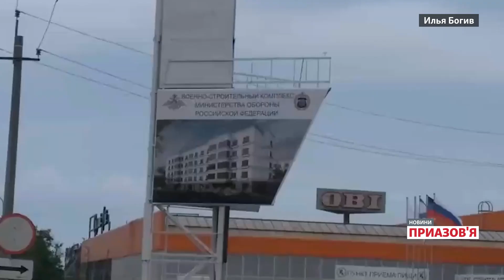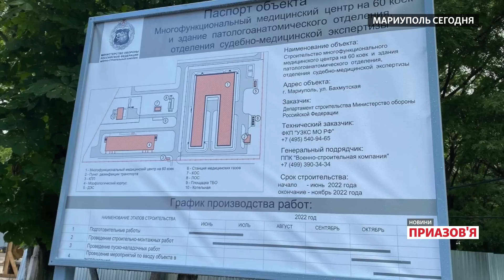10 років відбудови. Яким буде Маріуполь після деокупації? | Новини Приазов'я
На відновлення Маріуполя піде від 7 до 10 років, а його відбудова  обійдеться більше, ніж у 14 млрд доларів. Про це 6 липня у телеграм-каналі Маріупольської міської ради написав мер міста Вадим Бойченко. За його словами, через війну у Маріуполі знищено чи пошкоджено 1 тисяча 356 багатоповерхових будинків. Також розбомблено 40% приватних будинків. Більшість із них не підлягають реконструкції. Тому в планах – будівництво нових об’єктів, зазначив мер. Вадим Бойченко уточнив, що експерти попередньо оцінюють вартість відновлення інфраструктури у понад 14 млрд доларів для проживання там 220-ти тисяч людей. Остаточна цифра буде названа після оцінки зруйнованих будинків після деокупації. Мер Маріуполя додав, що про готовність допомагати у відбудові вже заявив Європейський інвестиційний банк та великий український бізнес.

Крім того, 9 липня Вадим Бойченко заявив, що українська влада повернеться до Маріуполя в березні-квітні 2023 року. В коментарі виданню 0629.com.ua він повідомив, що має підстави для того, щоб називати саме таку дату.

Ватажок незаконного збройного угруповання «ДНР» Денис Пушилін 11 липня в ефірі телеканалу «Росія 24» заявив, що Маріуполь не буде повністю відновлений до вересня цього року, як обіцяли раніше, з огляду на масштаби руйнувань у місті.

Як влада Маріуполя планує відбудовувати місто після деокупації? Чому, за попередніми оцінками, відновлення Маріуполя займе близько 10 років?  Як оцінюють прогноз відновлення міста самі маріупольці? Яким буде місто у випадку тривалої окупації Росією?

Ці та інші актуальні питання в програмі «Новини Приазов’я» обговорює ведучий Олександр Янковський.